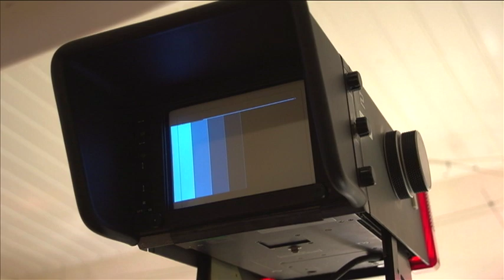TV Studio Camera - Quick Demonstration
More about this on my blog --- This is an studio camera (SD 16:9) that I've added to my personal collection. It's been used until 2012 for a daily TV-show on ARD (German television). I searched the world for a matching tripod that could hold this insane amount of weight. I was able to get the camera to power up and even got some footage out of it! Not really the best way though, since I go from BNC to RCA and use another camera to loop the footage through in order to output to firewire and capture the footage. The studio camera is capable of much higher quality footage then shown here, but obviously its no match for my current HD cam!